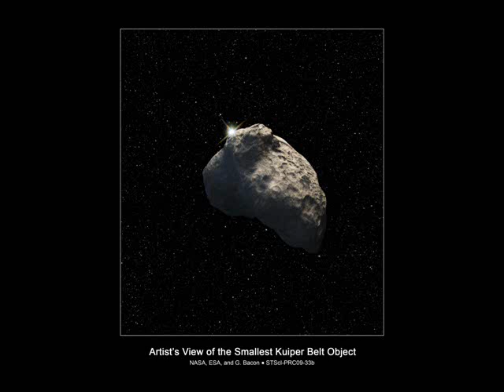Dj Enero This World is Watching me Space rmx